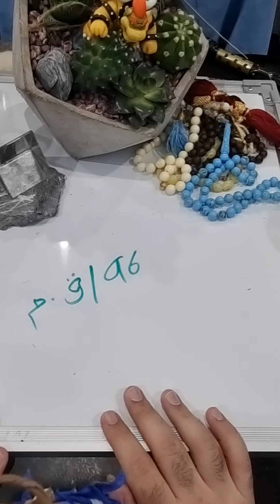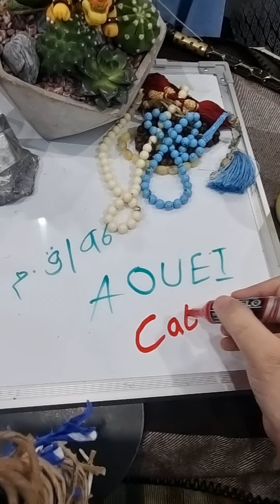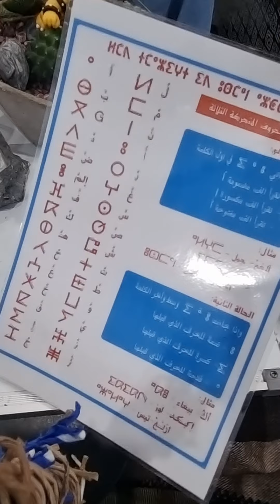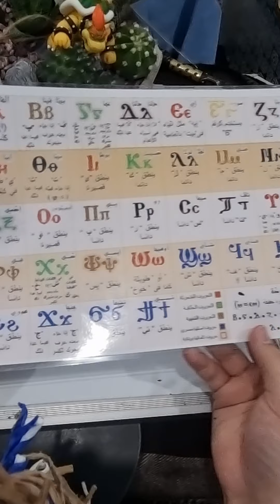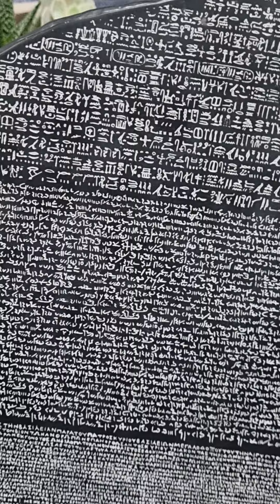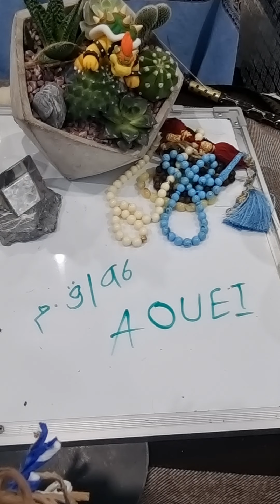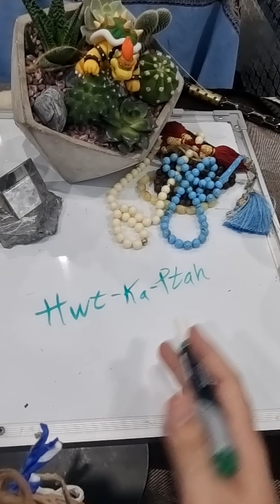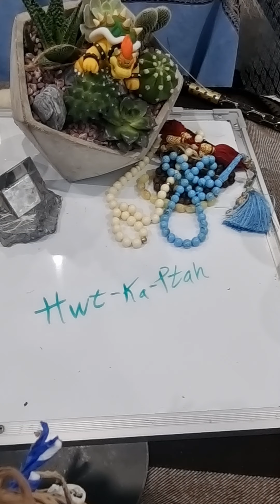اكتشاف الفرعونية معنى المعاني